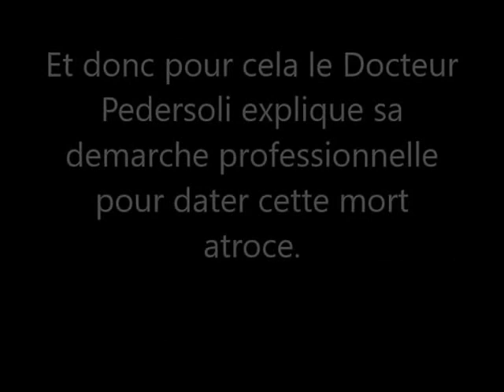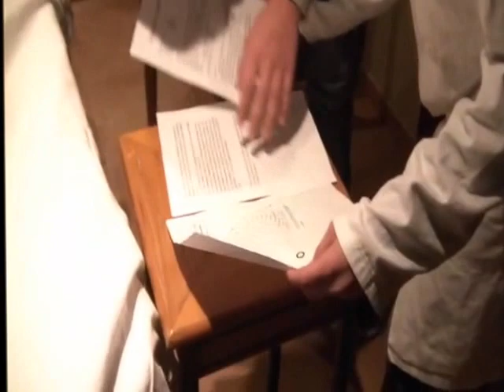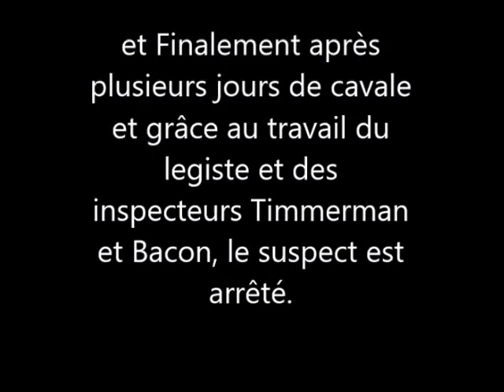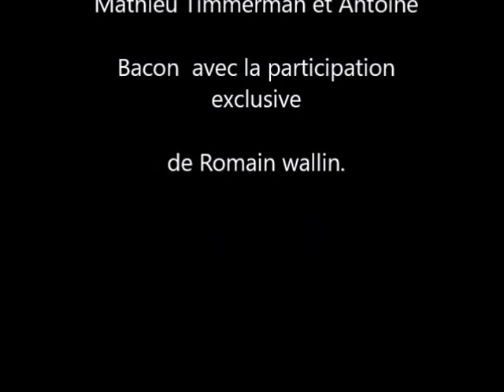Film MPS -seconde 4; datation de cadavre.